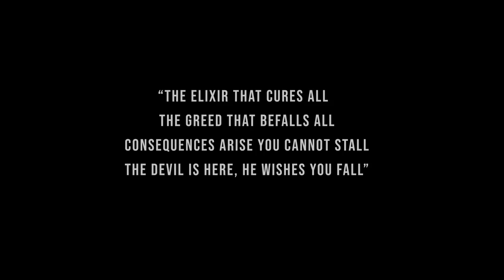PANACEA | Short Film | N.S. Films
Hello Guys,
This is a Thriller Mystery Short Film. Please support us so that we can continue making more.
Please Watch the Video till the End, it’s a Special Request.

ACTORS:
• ATHARVA PHADTARE as Ved
• NAKUL AGLE as Magician
• KAUSTUBH GAWDE as Kartik

DIRECTOR:
• Nakul Agle

VIDEOGRAPHY:
• Siraj Nadamal

SCRIPT WRITERS:
• Nakul Agle
• Siraj Nadamal

SPECIAL THANKS: [Location]
• Anoushka Roychowdhury

EDITOR:
• Nakul Agle

CREW:
• Anay Mane
• Jiya Borale
• Samiksha Chabukswar
• Mitishha Kulshreshtha
• Yasmin Siddique

SFX AND FOLEY:
• Siraj Nadamal